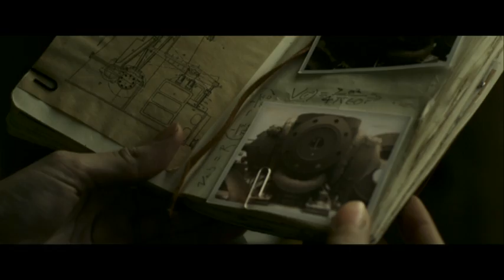Outpost II Black Sun Official Trailer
On DVD and Blu-ray August 27.